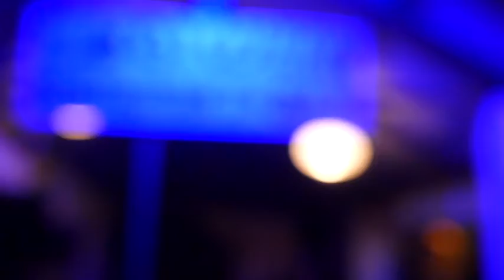Tribal djembe jam Carriacou 540Low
tribal  djembe and steel band  jam session  in Cariacou , march 2018,